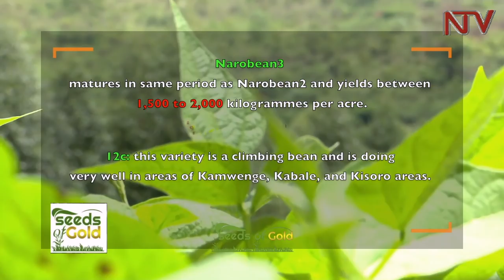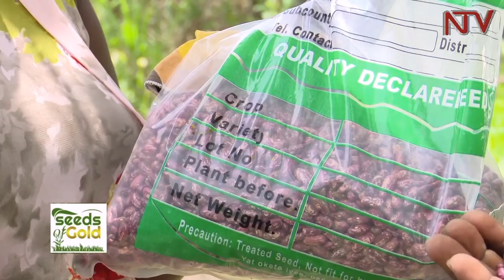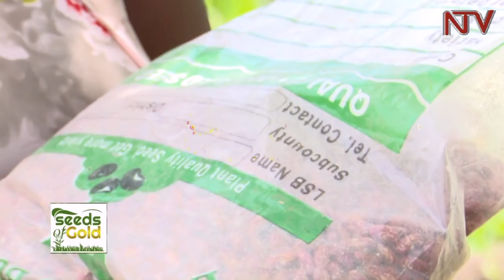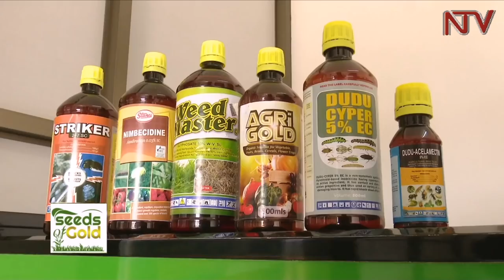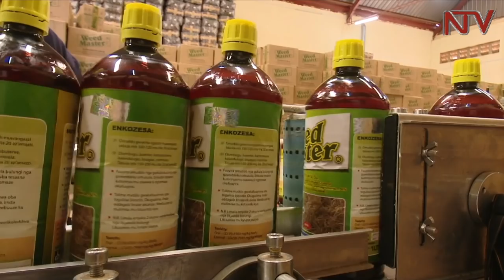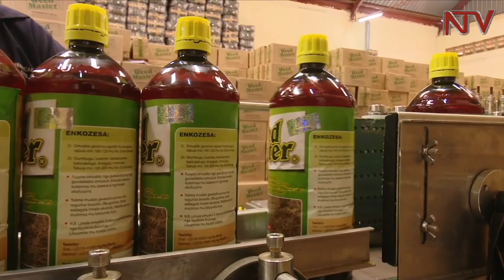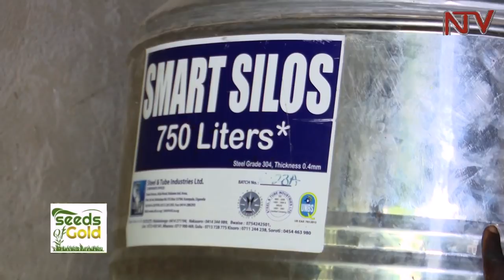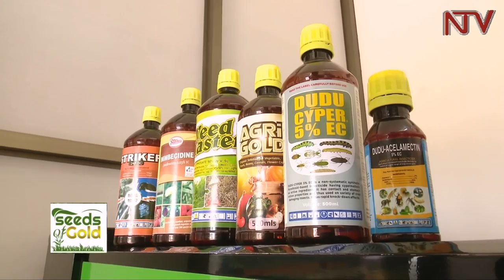SEEDS OF GOLD: Reasons why you should grow beans